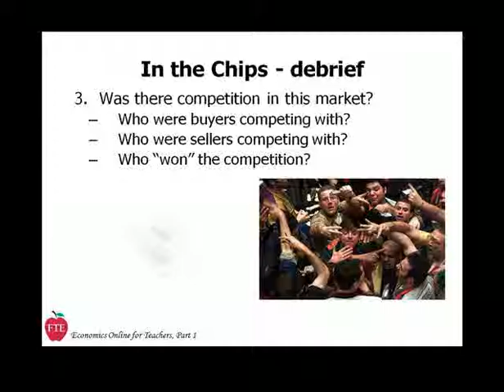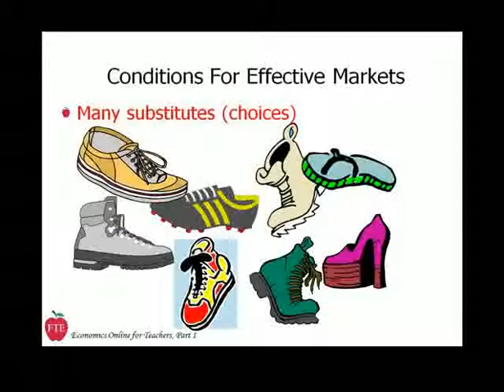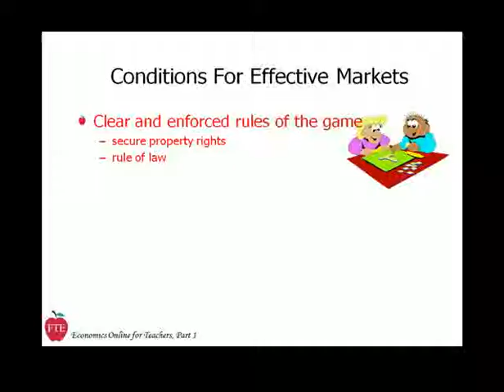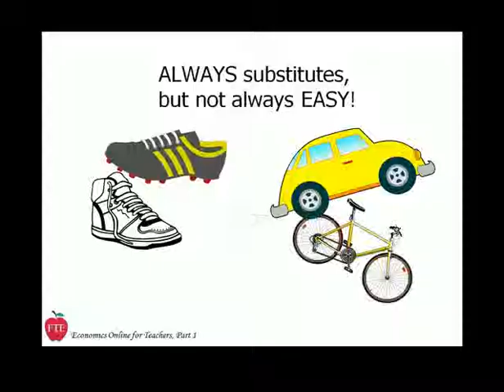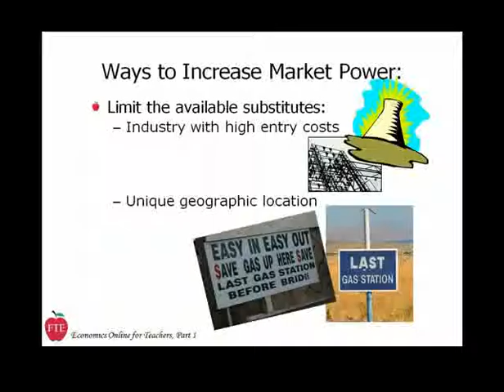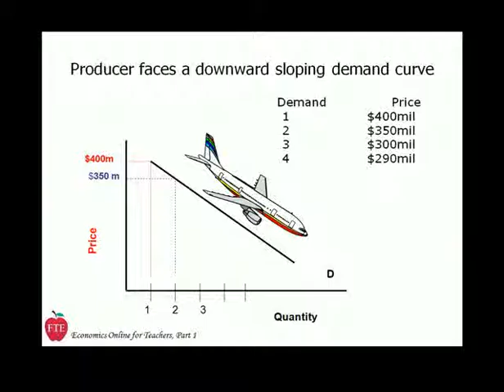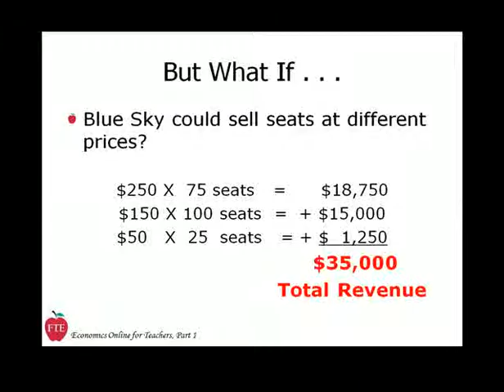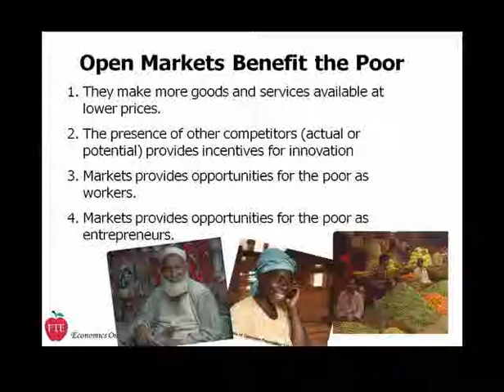Lecture 4-2: Markets in Action (27 minutes)